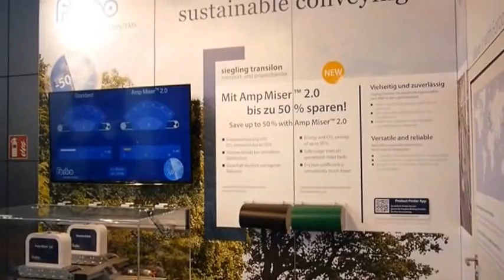Forbo Movement Systems at LogiMAT 2016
Forbo Movement Systems provides solutions for ‪intralogistics‬ applications ranging from energy-saving conveyor belts (AmpMiser 2.0) to plastic modular (Prolink Series 8) and live roller belts (Siegling Extremultus).